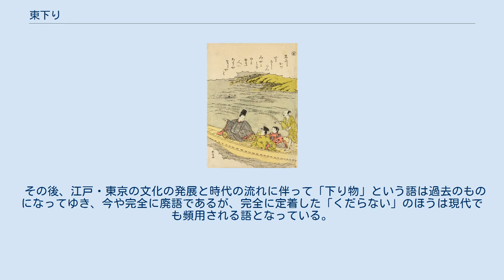東下り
『風流錦絵伊勢物語』第9段「東下り」のうち、隅田川の景。
絵師は勝川春章。
『伊勢物語』を題材とした本作のこの場面と和歌については注釈で解説する。
 東下り/東下（あづまくだり）とは、近世以前の日本社会における地方と移動に関する用語の一つで、都（首都）から東の方・地方（東国）へ行くこと、または、京の都（平安京）から坂東（関東地方）へ行くことをいう。
 東下（とうか）ともいう。
また、高い所から低い所へ下りてゆくことを下向（げこう）というが、そこから転じて「都から地方へ行くこと」をもそのようにいうため、「東下り」も含意している。
 「下る（くだる）」という語は、一つには、物事の「上下（じょうげ）」に関する古来日本語の概念である「かみ（上）」と「しも（下）」に則った用語で、大王（おおきみ）・皇尊（すめらみこと）の居所である皇居（広義）の所在地が都であり、都がある土地を「上（かみ）」、都から離れた土地を「下（しも）」と捉える概念のもとで、「下へ移動する」ことを指す。
また、ここでの「行く（いく、ゆく）」は、行って戻ってくる旅行の「往路」を指す場合もあれば、二度と戻らない（あるいは、戻れない）ことが分かっている（あるいは、歴史的に決まっている）移動の場合もある。
 武士が実権を握る中世になる、幕府（鎌倉幕府）が置かれたことから鎌倉が重要となり、つまりは鎌倉時代にはもっぱら「鎌倉へ行くこと」を「東下り」と呼ぶようになった。
室町時代になると幕府の所在地も京都に遷ったが、安土桃山時代を経て江戸時代になると、東国にある江戸が幕府所在地となり、この時代には江戸が「東下り」の主な対象地域になった。
その後、江戸から明治へと時代が移り変わると、江戸は東京と名を改め、天皇の在所が京都御所から東京の宮城（狭義の皇居、現在の皇居）へ遷った。
古代より永らく変わることの無かった「皇居（広義）は常に近畿に所在し、それゆえに畿内〈畿内国〉は上方」で「東国は下る地域」という決まり事は、この歴史的事実をもって前提から崩れ、それ以降、「東下り」は歴史的用語に変わった。
 京都（平安京）から東海道を通って東国（または、関東地方）へ行くことを海道下り（かいどうくだり）といい、「東下り」と結果的同義の部分がある。
また、そこに題材を見出し、東海道を京から東国へ向かって下る情景を描写する文芸や芸能が中世以降に生まれ、これらも総じて「海道下り」と呼ぶ。
 京都に近い地方を「上方（かみがた）」といい、文化的豊かさの点で総合的に明らかな先進地域であった京都や大坂を抱える上方から江戸へ下ってくる高品質な産物と、低品質なものが多い地元・東国の産物を比較した東国の人々は、当然に前者を高く評価した。
それにより、単に「（上方から東国へ）下ってくる物」を意味していたはずの「下り物（くだりもの）」という言葉は、「品質や価値の高いもの」「良いもの」を形容する言葉になった。
「かみ（上）」と「しも（下）」の概念の影響下での文化と生産と流通経済が生み出した流れである。
 「くだらない（下らない）」という形容詞は、上記の「下り物」から派生した。
江戸時代前期の江戸周辺の人々にしてみれば、上方から東国へ下ってくる物が「下り物」で、それが高品質な物なら、地元で産して“下ってこない”物は「下らない物」であり、それは価値の低いもの、詰まらないものの代名詞であった。
このような自虐的発想から、形容詞「くだらない（下らない）」も使われ始め、それは「価値の無い」「無意義な」「詰まらない」「問題にならない」などといったネガティブな語として通用語化していった。
 その後、江戸・東京の文化の発展と時代の流れに伴って「下り物」という語は過去のものになってゆき、今や完全に廃語であるが、完全に定着した「くだらない」のほうは現代でも頻用される語となっている。